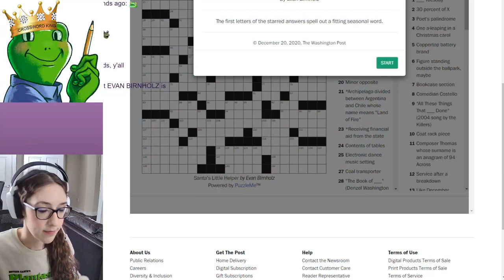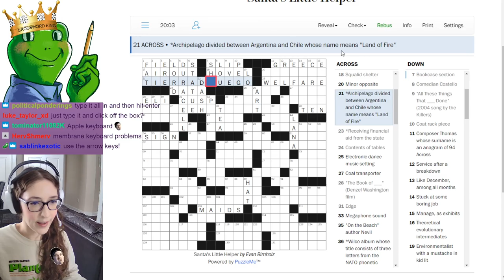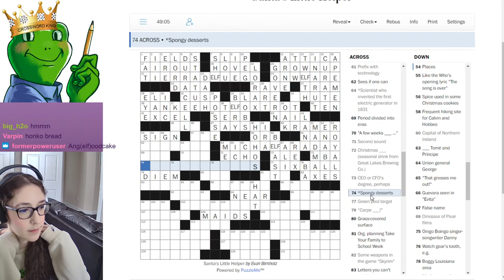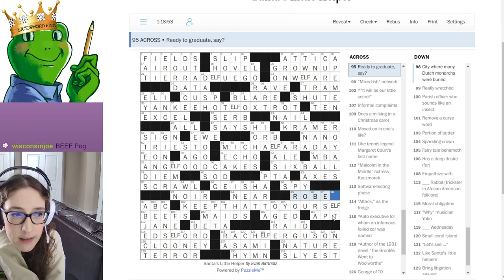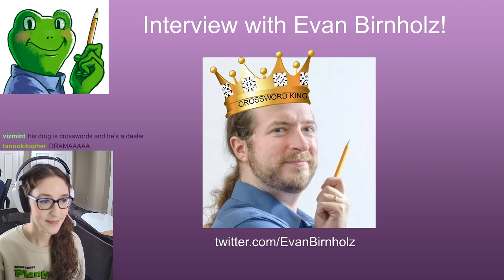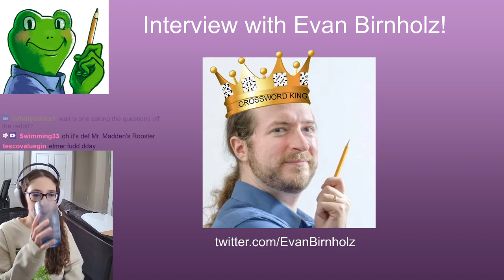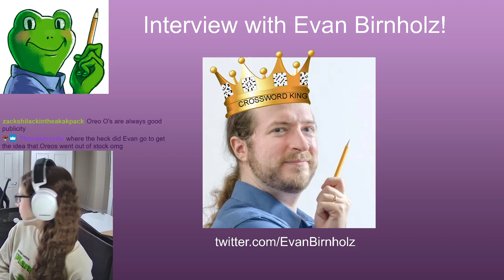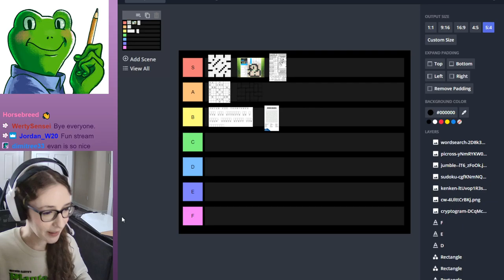Leahbee Crossword Stream · sunday crossword AND interview with evan the crossword king!!!!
Leah, Jason, and friends solve another crossword puzzle on stream!  Puzzle featured: "Santa's Little Helper" by Evan Birnholz (from The Washington Post).  Afterwards, they interview the crossword king himself!

Original stream title: sunday crossword AND interview with evan the crossword king!